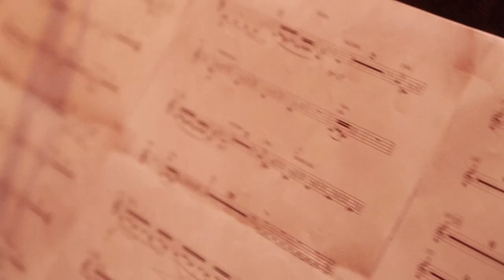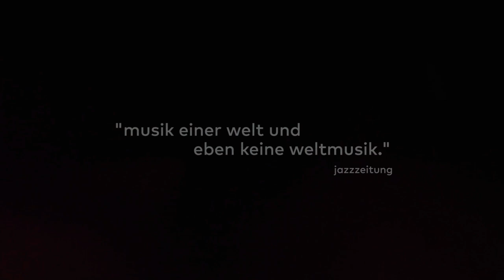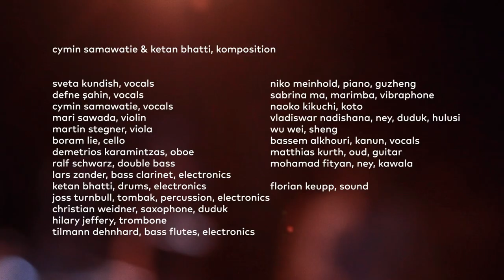Trickster Orchestra Trailer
The Berlin-based Trickster Orchestra unites outstanding soloists in a collective of transcultural avant-garde music. Working with improvisation and mimetic concepts, artistic directors Cymin Samawatie and Ketan Bhatti incorporate traditional instruments from Europe, Western, Central, and East Asia as well as younger instruments such as electronics into a shared, contemporary language of music.

Among the collective are eminent musicians and vocalists from genres such as electronic and new music, classical music traditions from all over the globe, jazz, weird pop, and free improvisation. The orchestra does not just paste different traditions together, but has defined a way to have musicians of different backgrounds discover a common contemporary language.

The trailer was recorded at Jazzfest Berlin 2015.

Lineup:
Cymin Samawatie vocals, composition
Defne Şahin vocals
Sveta Kundish vocals
Bassem Alkhouri vocals, kanun
Mari Sawada violin
Martin Stegner viola
Boram Lie cello
Demetrios Karamintzas oboe
Wu Wei sheng
Christian Weidner saxophone, duduk
Hilary Jeffery trombone
Lars Zander bass clarinet, electronics
Tilmann Dehnhard bass flutes, electronics
Vladiswar Nadishana ney, duduk, hulusi
Mohamad Fityan ney, kawala
Naoko Kikuchi koto
Matthias Kurth oud, guitar
Sabrina Ma marimba, vibraphone
Niko Meinhold piano, guzheng
Ralf Schwarz double bass
Joss Turnbull tombak, percussion, electronics
Ketan Bhatti drums, electronics, composition